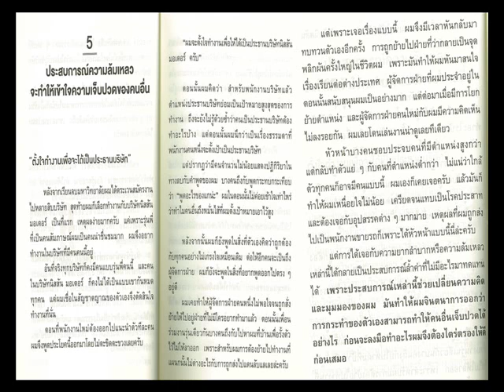ประสบการณ์ความล้มเหลวจะทำให้เข้าใจความเจ็บปวดของคนอื่น